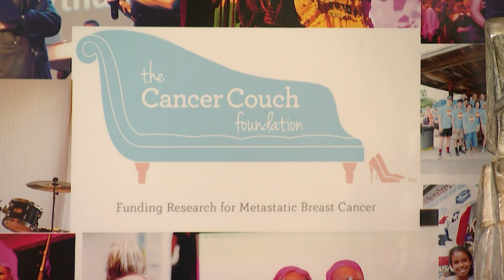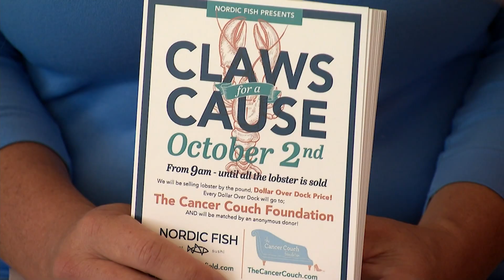Nordic Fish teams up with The Cancer Couch for lobster fundraiser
A local business is teaming up with The Cancer Couch for a fundraiser this weekend.